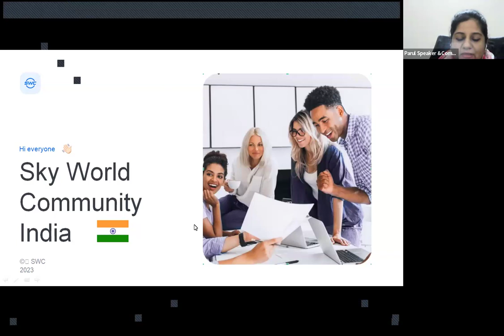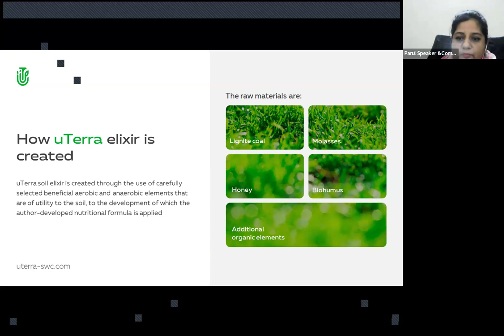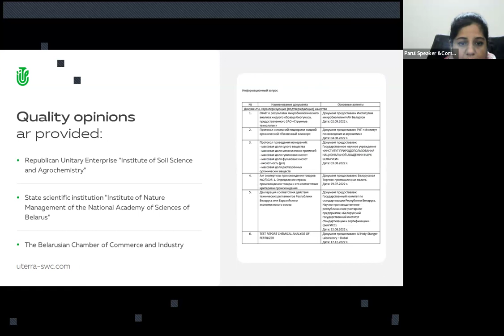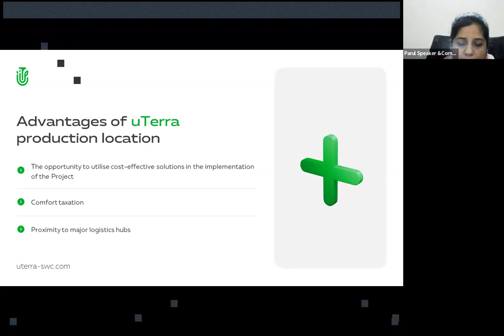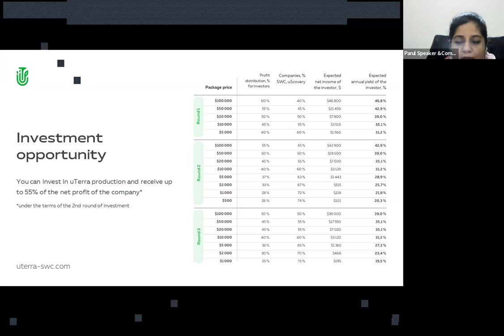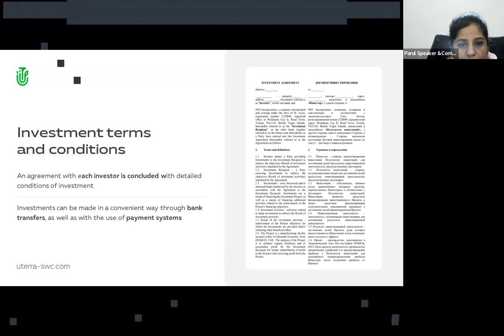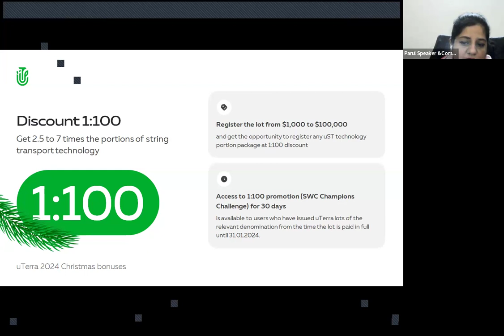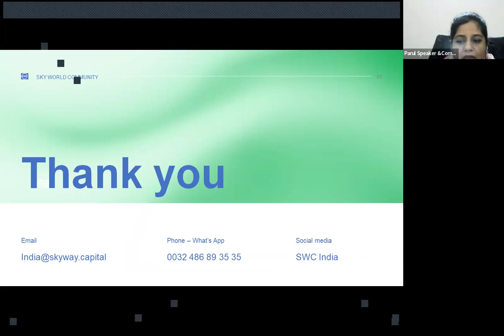07.02.2024 8:30 PM India Parul Sharma, „uTerra”